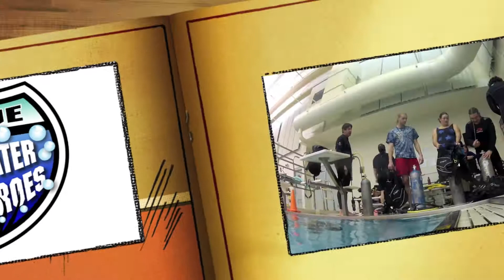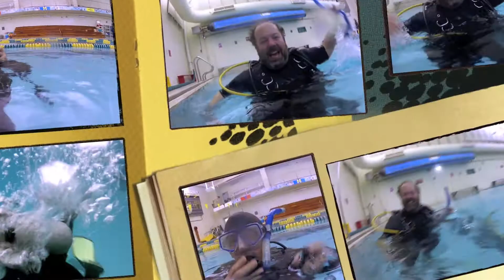Diver Ed's Dive Log - 2012-02-29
Today we did some more training in the pool.